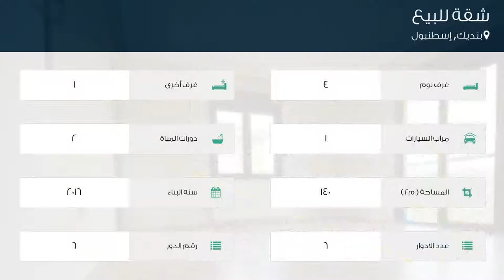شقة للبيع في شارع بير سلطان سوكاك, بنديك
تفاصيل العرض:-

رقم: 4370372

ميزات:-